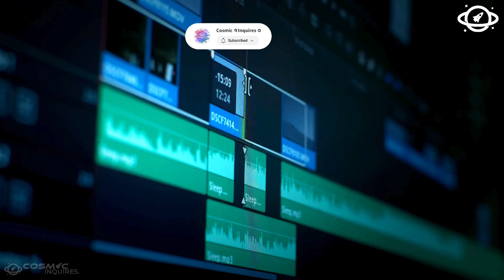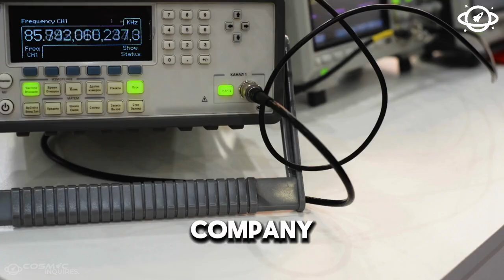Elon Musk FINALLY Admits What We All Suspected About the Moon!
In this video, Elon Musk finally admits what we all suspected about the moon! Watch to uncover the truth about Elon Musk's thoughts on the moon.